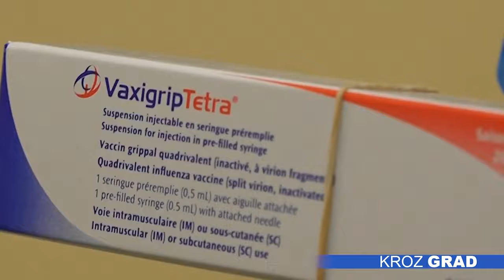Počela vakcinacija potiv gripa, zakazivanje kod izabranog lekara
Vakcinacija protiv sezonskog gripa počela je u ponedeljak u ambulantama opšte medicine i već je dato više od 550 doza. U subotički Dom zdravlja stigla je dovoljna količina, poručuju nadležni, a svi koji žele da prime vakcinu treba da zakažu termin kod svog izabranog lekara.